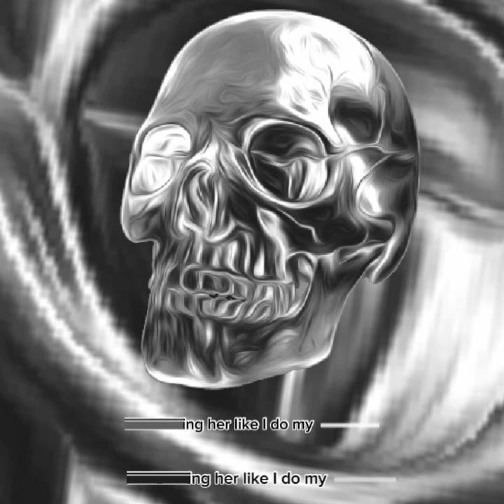WETTY BY-CALLME.CRI§PIE...TAP IN AND LISTEN TO SOME GOOD MUSIQ